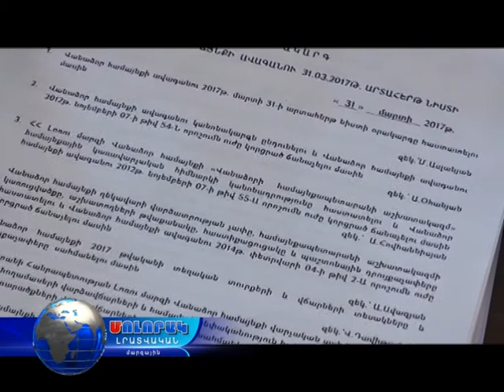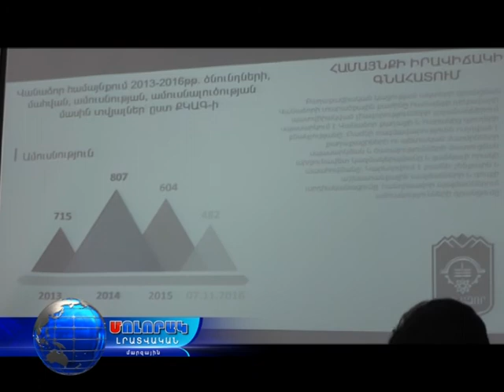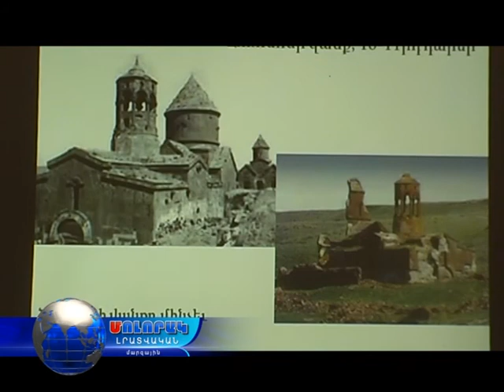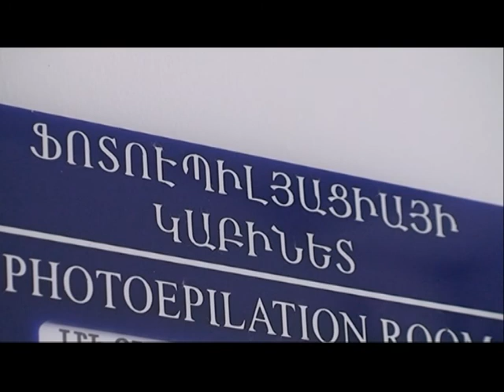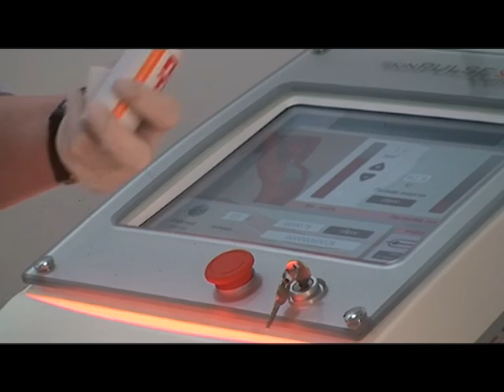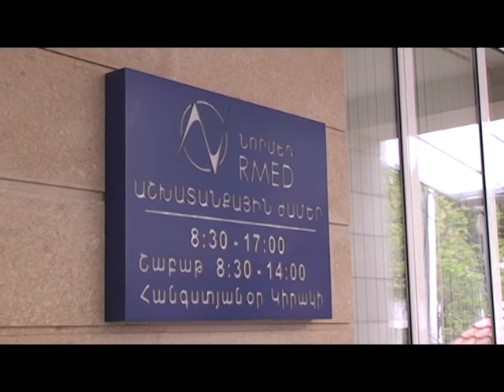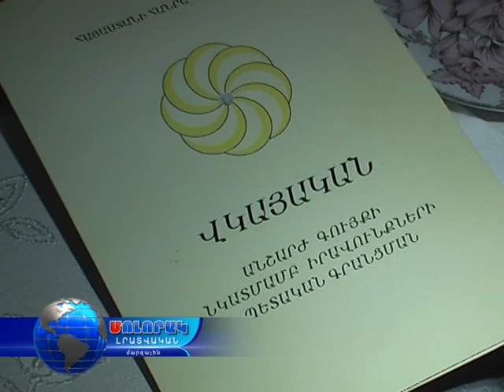Մոլորակ լրատվական գլխավոր թողարկում 20.04.17